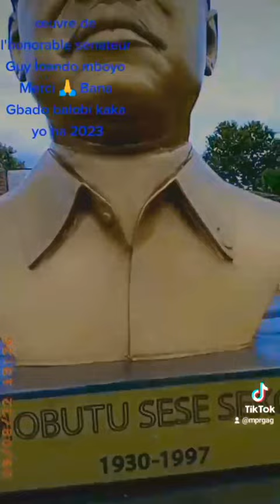jk Ville de Gbadolite, Honorable Guy loando mboyo Wumela mois je vous soutiens de loin❤️🥰🙏